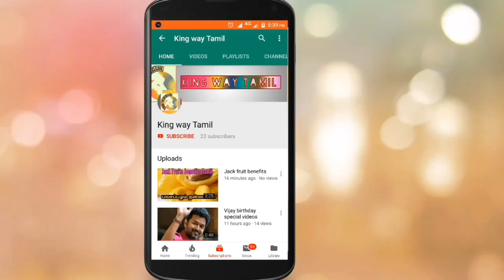Shocking : Eeswaran Movie Direct OTT Release Update | Silambarasan TR | Susienthiran | Maanaadu